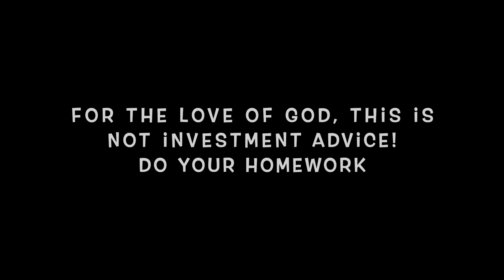BIG News for DIGIBYTE !!! [DigiByte Alliance Explained / DGB Coin]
In this episode of The ReCoop, we explore big news for Digibyte! Cooper explains the newly formed DigiByte Alliance and what they seek to do. He also breaks down the strengths and potential of DGB coin!
Wanna tip Cooper?
dgb1q7qsg90gnnfw0g3g0psm8s2yp834tfgqsrpls39

Wanna follow Cooper on Twitter? @Coop_Daniels